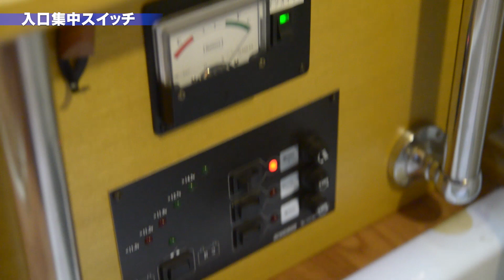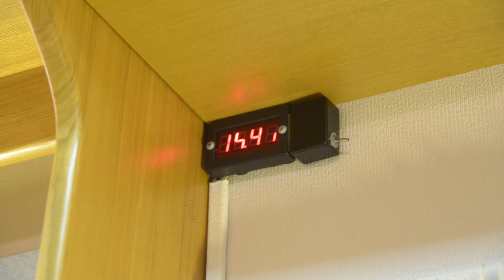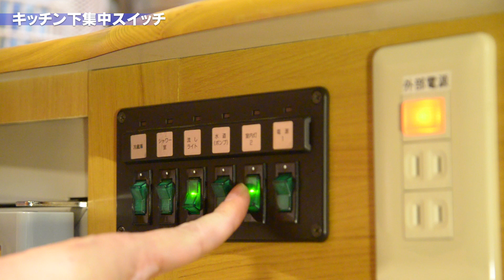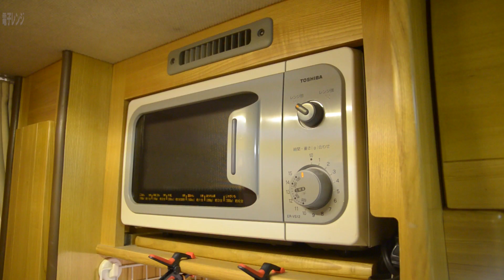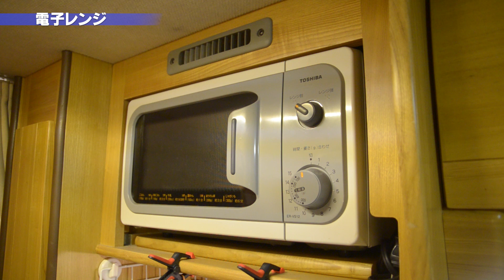キャンピングカー車内紹介 12年前のナッツRVミラージュ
12年前に納車されたナッツRVの愛車ミラージュ車内紹介です。
現在のクレア・クレソンと比較していただけると進化の過程が見えてくるかもです。

自粛でお出かけ出来ない為、苦し紛れの企画です。
あしからず。(;^ω^)